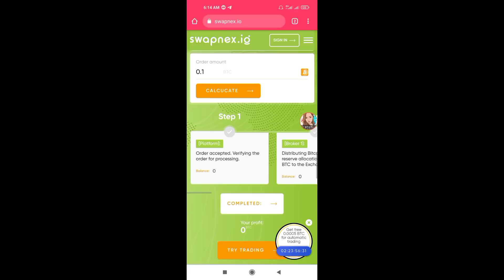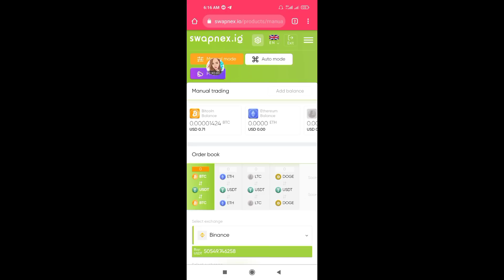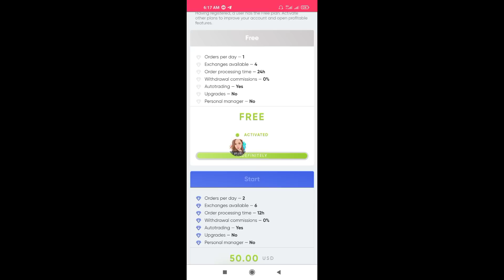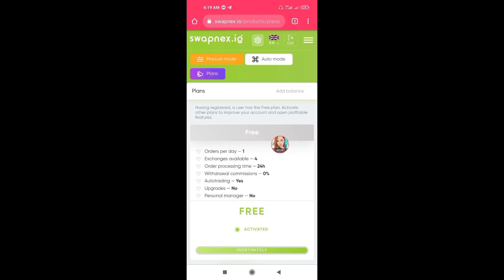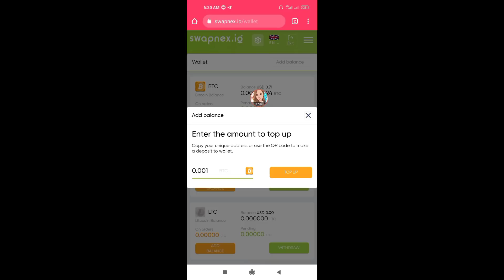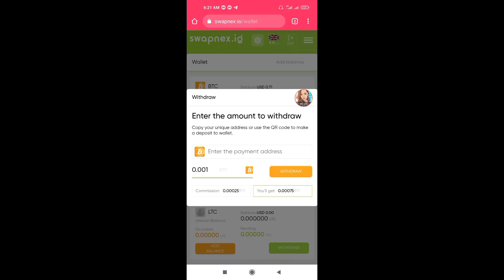FREE ₱1200 SIGN UP BONUS | SWAPNEX.IO TUTORIAL AND REVIEW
✨WIN LOAD/GCASH/COIN.SPH✨

📌1 winner  every video of ₱10

📌 comment KIRSTENPH, your mobile number and the desired prize

Example:
                     Load